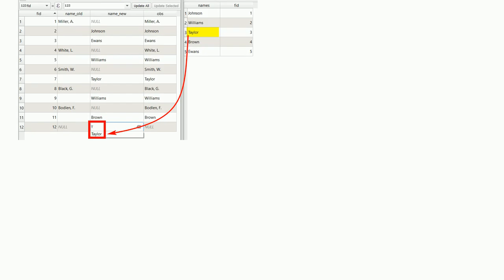QGIS form: relation value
A special thanks goes out to the community

  qgis